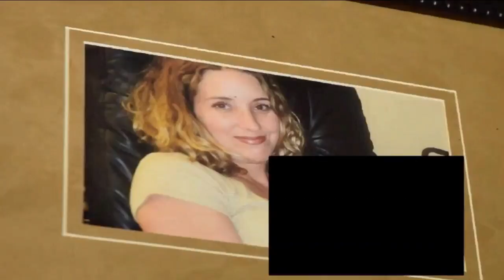New evidence released in murder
Five months after the murder of 42-year-old Julie Stewart shocked a Sandalwood neighborhood, News4JAX has obtained new evidence in her death.